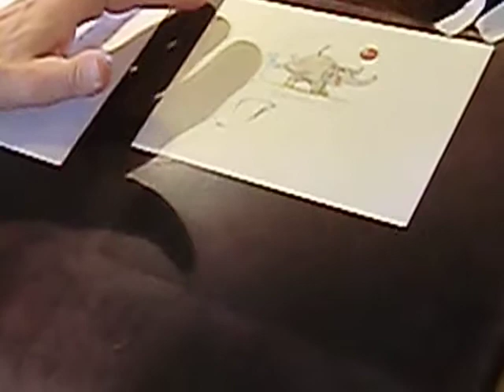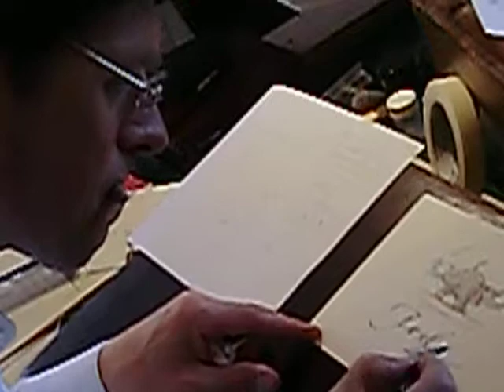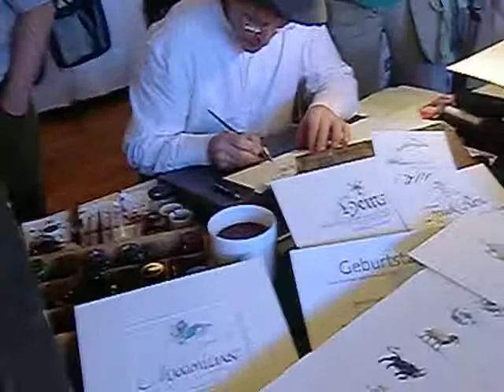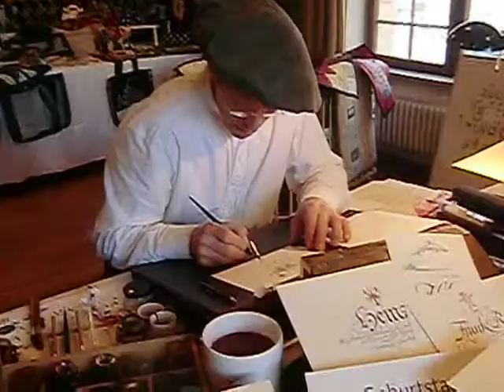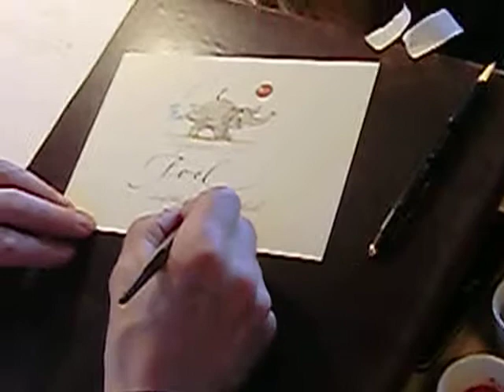Kalligraphie Michael Kern im Salzstadel auf dem Kunstmarkt Tübingen 2011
Michael Kern fertigt eine kalligraphisches Bild an!